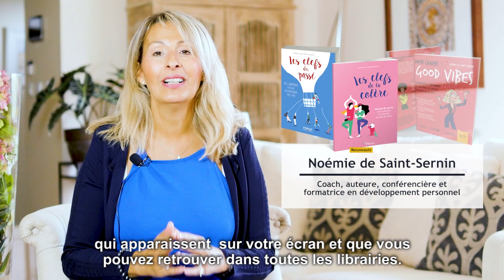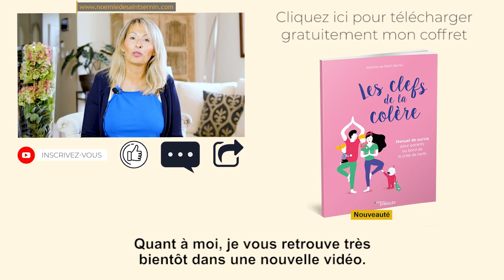J'ai peur de perdre l'amour de mes enfants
⏰ Timestamps Pour cette  Vidéo ⏰

1️⃣1:22 établir des règles auxquelles on ne peut pas déroger !
2️⃣ 2:50 Le syndrome du parent qui a peur de blesser son enfant
3️⃣ 4:04 Tout ça vient d'un manque de limites..

▬▬▬▬▬▬▬▬▬▬▬▬▬▬  FORMATIONS OFFERTES ▬▬▬▬▬▬▬▬▬▬▬▬▬▬

Noémie